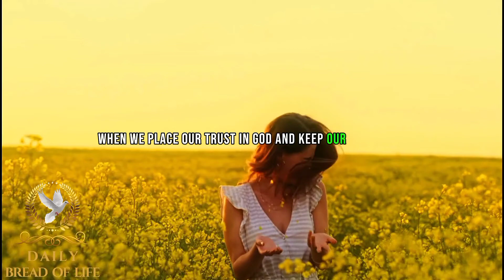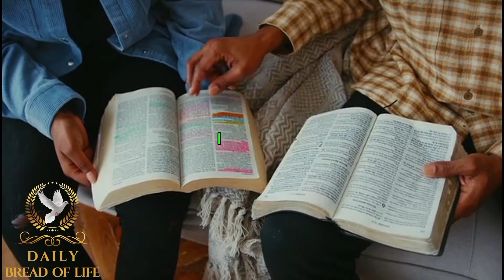WHAT YOU NEED TO KNOW, AND HOW TO STAY WITHOUT GIVING UP IN DIFFICULT TIMES. (Christian motivation)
The darkness will soon be a history, because we will soon enter the realm of light, where we shall dwell forever.

 sickness will soon be forgotten, because we are about entering a place where sickness cannot dwell neither have influence or power over people.

The word Poverty will soon go into extinction, because everyone will soon leave above it, so much that no one will ever think there is such a thing or word known as poverty
A time is coming when all struggles will pass away and we shall live in peace and joy forever. At that time
Death shall be no more. There shall be no failure no disappointment again.

Although in life, we often face situations that make us feel overwhelmed, exhausted, and ready to give up. The journey may seem tough, and it's natural to feel disheartened. However, let me tell you today, with complete certainty, that help is on the way! The Bible assures us that even in the darkest times, our rescue is imminent.

Throughout history, countless individuals have faced seemingly insurmountable challenges. Noah faced ridicule and disbelief while building the ark, but help arrived when the floodwaters carried him and his family to safety. Joseph was sold into slavery and unjustly imprisoned, yet God lifted him up and made him second-in-command of Egypt. The Israelites endured oppression in Egypt for centuries, but God sent Moses to lead them out of bondage into a promised land.

These Biblical stories remind us that just when we think there's no way out, God's intervention becomes evident. The pages of the Bible are filled with stories of hope, restoration, and triumph over adversity. These stories teach us that giving up is never an option, for the darkest hour is often just before dawn.